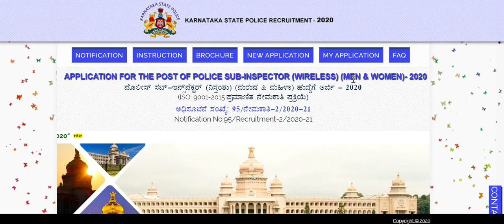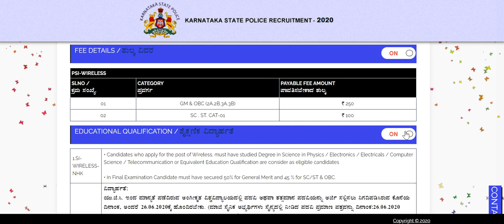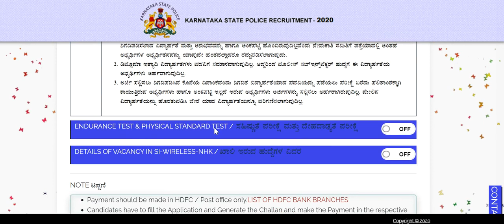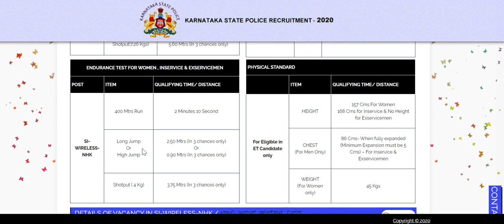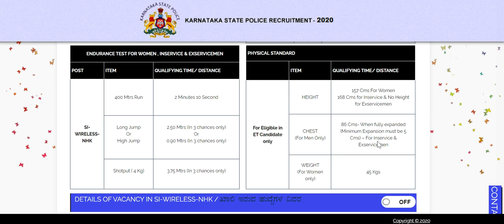APPLICATION FOR THE POST OF POLICE MEN & WOMEN | Karnataka govt jobs 2020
Notification No.95/Recruitment-2/2020-21